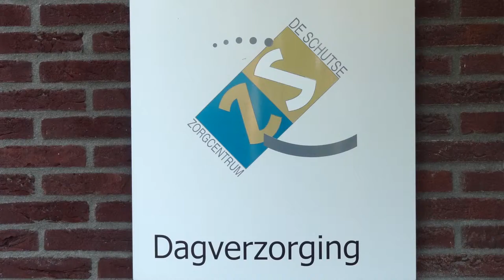Thoolse Taxi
Taxibedrijf Van Haaften
de "Thoolse Taxi"
Nijverheidsweg 17
4695 RC Sint-Maartensdijk
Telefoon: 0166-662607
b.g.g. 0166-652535